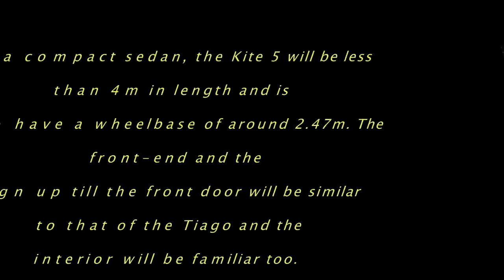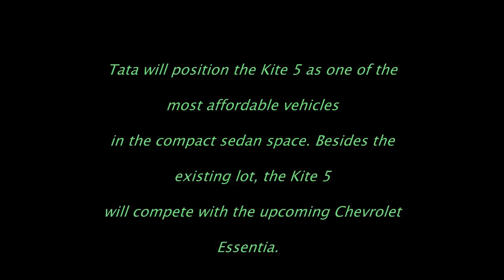"TATA KITE 5" NEW CAR FIRST LOOK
TATA KITE 5 NEW CAR REVIEW,